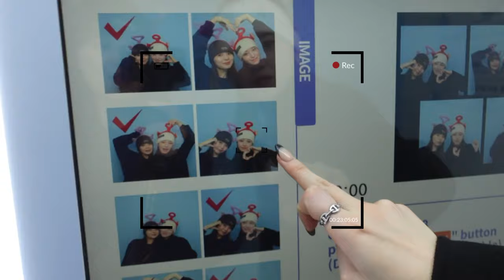釜山VLOG｜大満足女子旅🩰🫖お洒落雑貨屋/カフェBar巡り/美容クリニック/新世界百貨店/市場｜西面、広安里、田浦、海雲台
12月に行った釜山旅行VLOG
いつもはソウルばかりで、釜山は初めてだったけどトリコになりました💘（夏もすでに計画中♩）
今回は西面［ソミョン］にある西鉄ソラリアホテルに宿泊しました。
立地最高で夜遅くまでカフェしたりBar行ったりも🍷🪩

釜山はとにかくおしゃれでかわいい雑貨屋、カフェが溢れてて
海鮮も美味しいし、今回は雨だったけど海辺は景色も綺麗✨
欠かせない美容も釜山でも◎